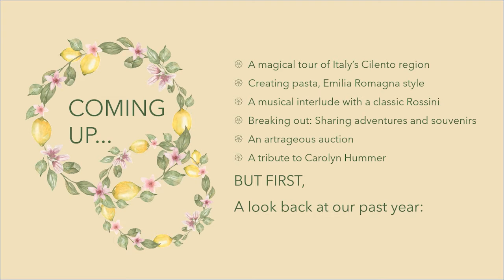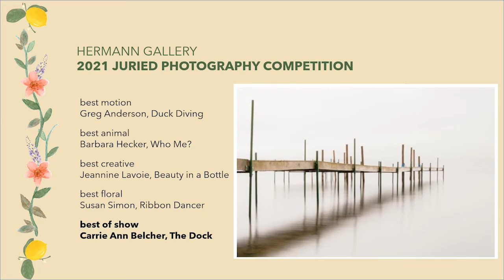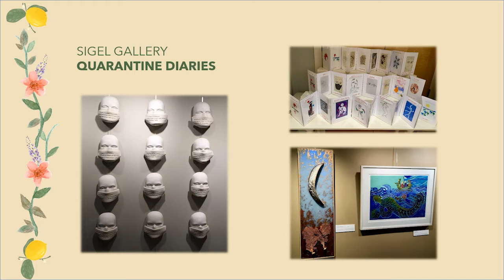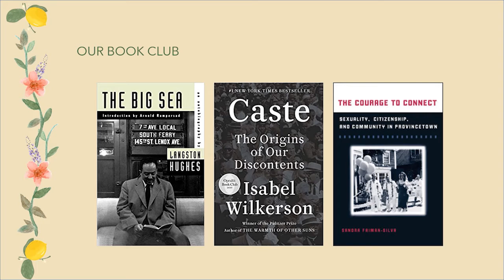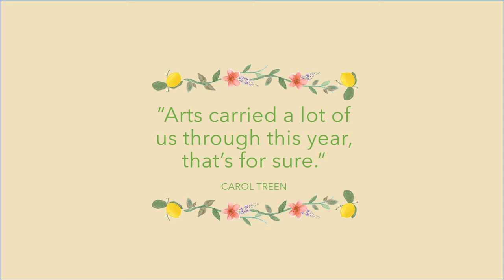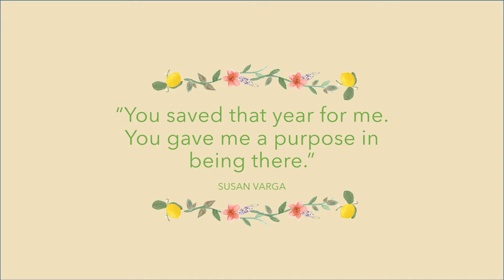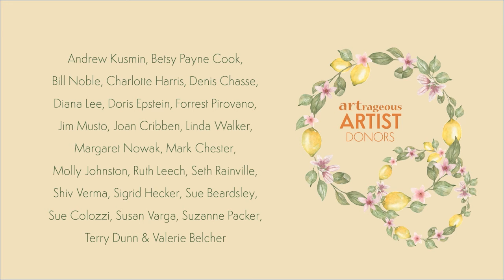Falmouth Artrageous Gala Video 2021